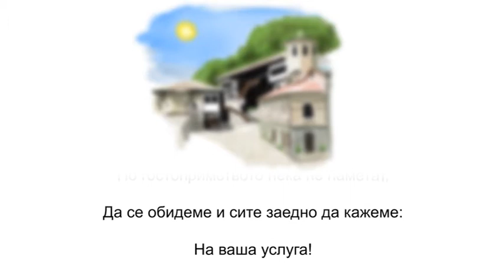Campaign for Better Tourism - Monastery St. Jovan Bigorski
One of series of animations I did for the Government of the Republic of Macedonia as a part of a campaign for better tourism. All the elements where provided to me by the graphic designer and I did the animation and added the music, the voiceover and the audio effects.